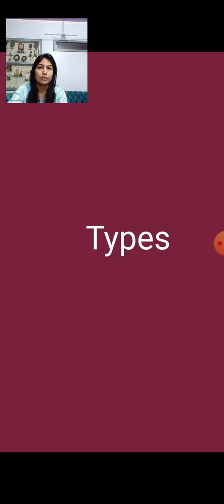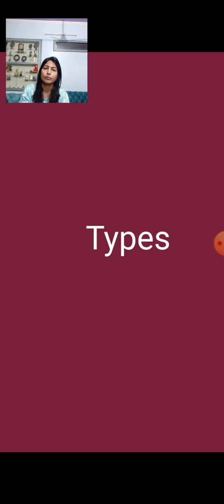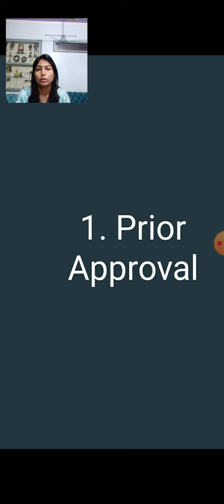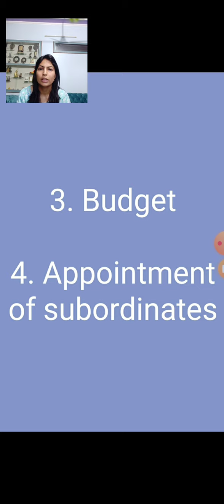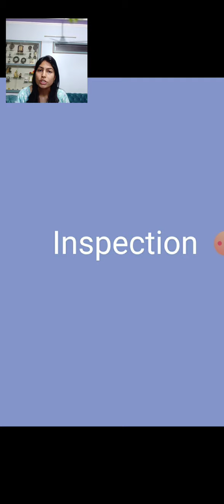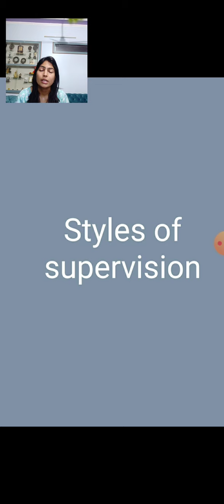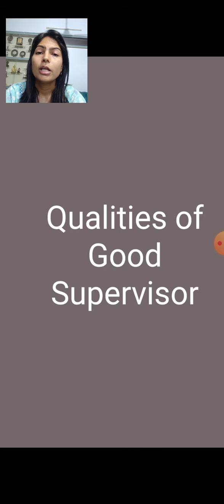Supervision By Dr Garima Sihag